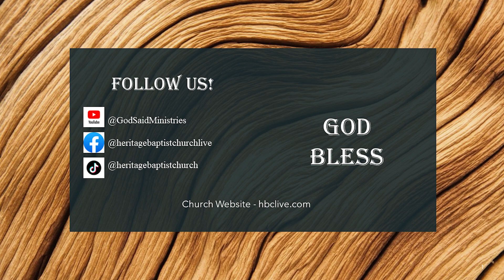Ken Barber - Do You Know How It Feels